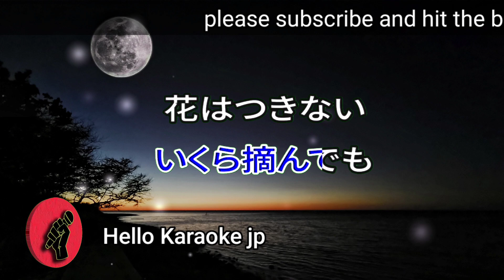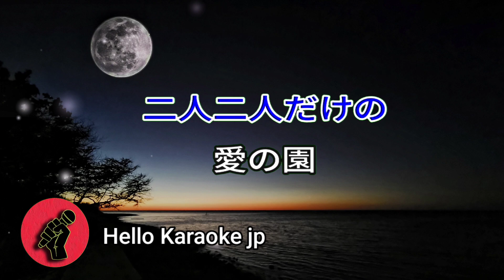[ 愛の園 ] 布施 明 (karaoke version)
一緒に歌ってくれてありがとう。忘れずに購読してください。
Issho ni utatte kurete arigatō. Wasurezu ni kōdoku shite kudasai.
j

We will respond promptly and take the necessary actions as per applicable laws and regulations.